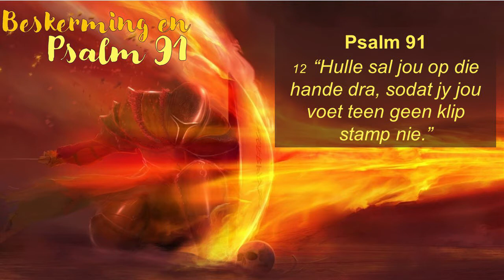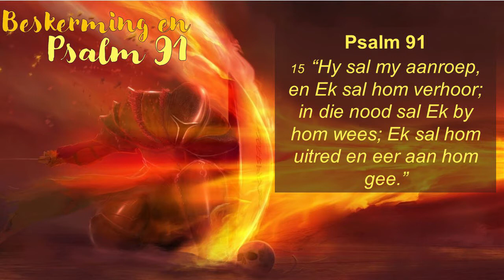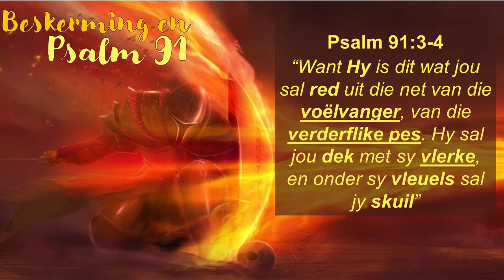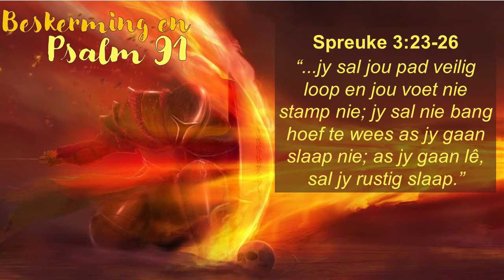𝗕𝗲𝘀𝗸𝗲𝗿𝗺𝗶𝗻𝗴 𝗲𝗻 𝗣𝘀𝗮𝗹𝗺 𝟵𝟭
𝗝𝘂𝗹𝗹𝗲 𝘄𝗼𝗿𝗱 𝗴𝗲𝗻𝗼𝗼𝗶 𝗻𝗮 𝗼𝗻𝘀 𝗮𝗮𝗻𝗹𝘆𝗻 𝗱𝗶𝗲𝗻𝘀 𝗦𝗼𝗻𝗱𝗮𝗴 𝟬𝟴 𝗔𝘂𝗴𝘂𝘀𝘁𝘂𝘀 𝟮𝟬𝟮𝟭

Pastoor Johan Klopper se diens titel is "𝗕𝗲𝘀𝗸𝗲𝗿𝗺𝗶𝗻𝗴 𝗲𝗻 𝗣𝘀𝗮𝗹𝗺 𝟵𝟭"

📌 𝘋𝘢𝘢𝘳 𝘴𝘢𝘭 𝘰𝘰𝘬 𝘯𝘢𝘨𝘮𝘢𝘢𝘭 𝘣𝘦𝘥𝘪𝘦𝘯 𝘸𝘰𝘳𝘥 𝘯𝘢 𝘢𝘧𝘭𝘰𝘰𝘱 𝘷𝘢𝘯 𝘥𝘪𝘦 𝘥𝘪𝘦𝘯𝘴. 🥖🍶

Share hierdie en nooi julle familie en vriende.

Diens sal uitgesaai word op die volgende platforms;

Hier is die bank besonderhede om tiendes en offergawes te betaal
EFT - 𝘾𝙝𝙧𝙞𝙨𝙩𝙚𝙣𝙨𝙚𝙣𝙩𝙧𝙪𝙢 𝙀𝙡𝙨𝙥𝙖𝙧𝙠
FNB
𝙏𝙖𝙠𝙠𝙤𝙙𝙚: 251542
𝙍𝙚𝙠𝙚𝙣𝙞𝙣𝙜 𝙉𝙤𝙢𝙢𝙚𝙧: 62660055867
Of maak gebruik van die 𝙕𝙖𝙥𝙥𝙚𝙧 toepassing

𝘖𝘯𝘴 𝘨𝘭𝘰 𝘦𝘯 𝘷𝘦𝘳𝘵𝘳𝘰𝘶 𝘥𝘢𝘵 𝘫𝘶𝘭𝘭𝘦 𝘥𝘪𝘦 𝘥𝘪𝘦𝘯𝘴 𝘴𝘢𝘢𝘮 𝘮𝘦𝘵 𝘰𝘯𝘴 𝘴𝘢𝘭 𝘨𝘦𝘯𝘪𝘦𝘵.